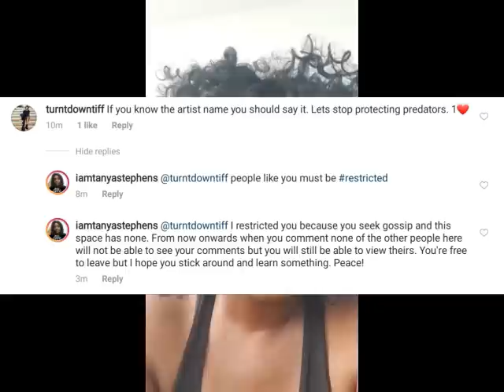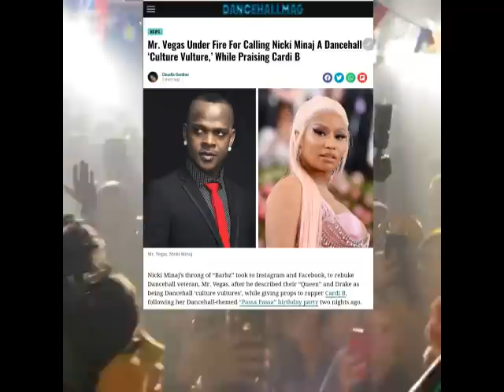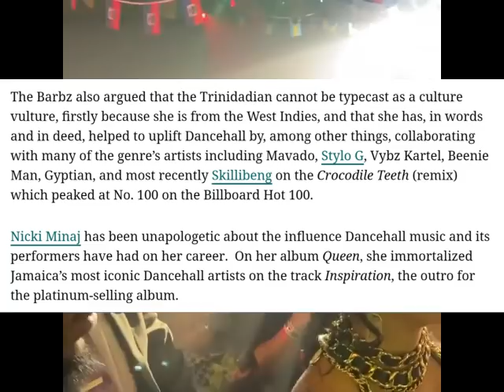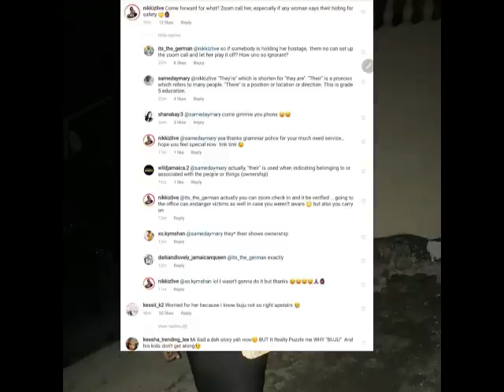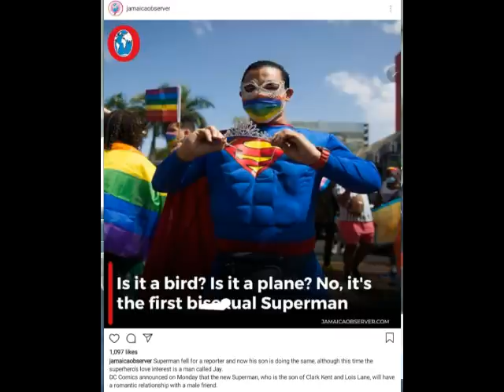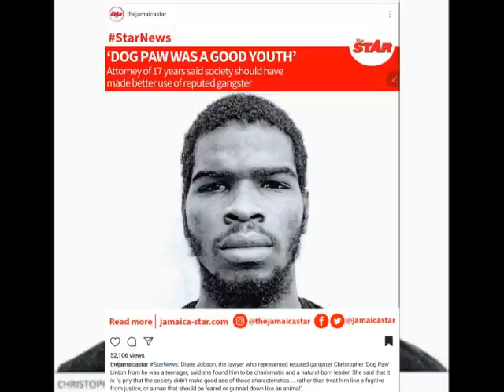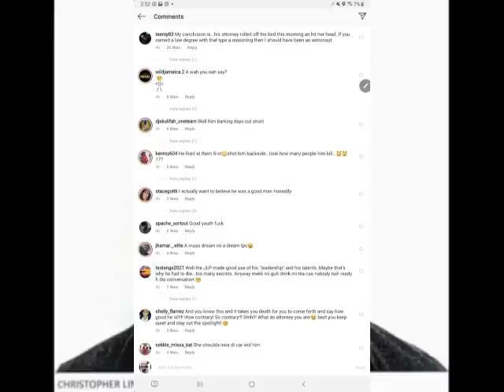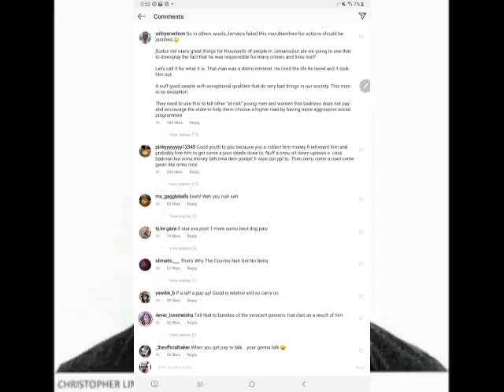ANOTHER ARTISTE EXP0SED FOR RAP!NG TW0 G!RLS | FOOTA HYPE REACTS | NIKKI Z DEFENDS BUJU D@UGHTER